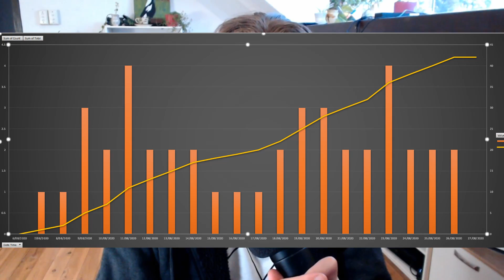Path to OSCP Week 16 - Exam! Didn't Pass, Didn't Fail....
Links to Non OSCP Content

This is an entry into my Journey to OSCP series.
This series aims to provide some level of expectation and guidance of other people considering taking this course.  I'll go through my key take aways, opinion and overall how I'm finding the course. Be sure to tune in as I continue to 'try harder'